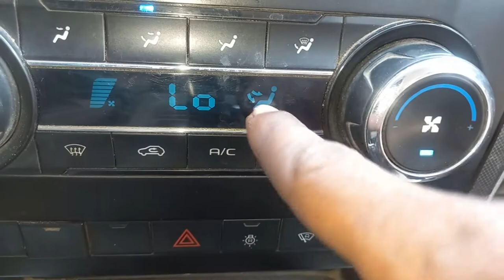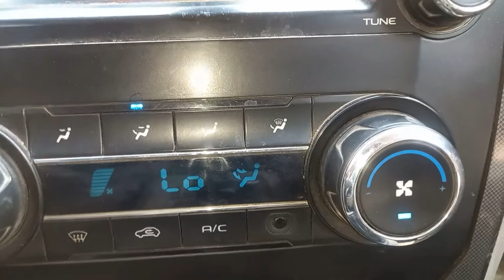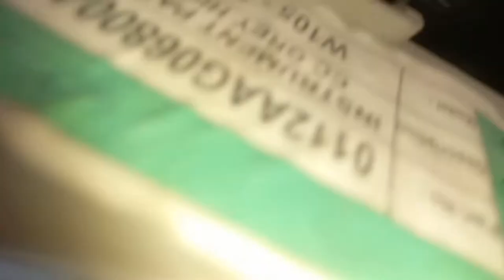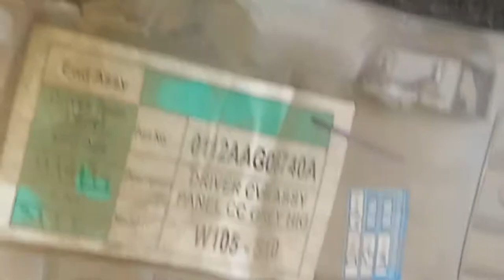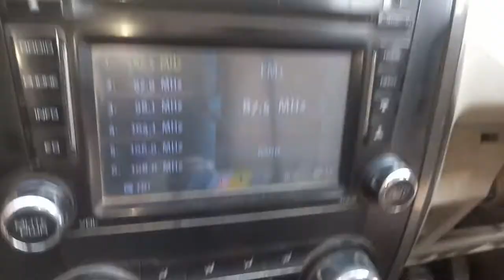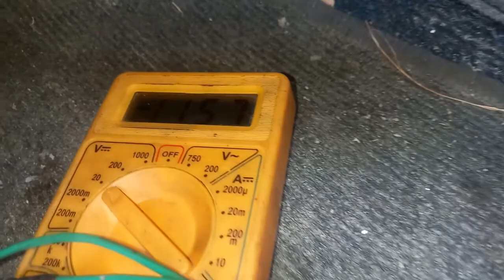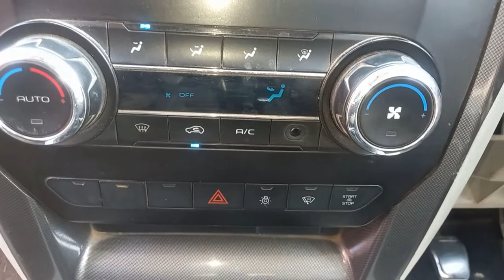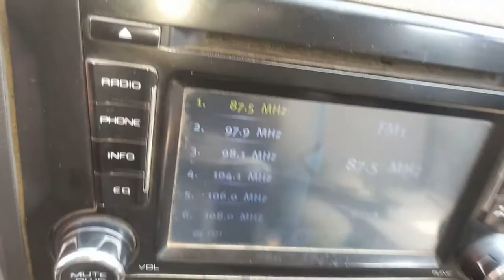Mahindra Scorpio m-hawk blower motor fan repair!!Scorpio bs6 starting problem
How to Mahindra Scorpio
car blower fan not working
car how to repair blower motor on/off switchac fan not working
Suraj kashyap car technician
Bareilly Raj Moters
Bareilly Budaun road Devchara Bareilly
how to repair blower motor on/off switch
mahindra scorpio ac fan not working
mahindra scorpio blower motor
mahindra scorpio blower fan fuse location
Car ac blower motor not working
Car ac blower fan not working
mahindra scorpio ac not working
P0480 - Cooling Fan Relay 1 Control Circuit

P0481 - Cooling Fan Relay 2 Control Circuit

P0482 - Cooling Fan 3 Control Circuit Malfunction

P0483 - Cooling Fan Rationality Check Malfunction

P0484 - Cooling Fan Circuit Over Current

P0485 - Cooling Fan Power/Ground Circuit Malfunction

P0530 - A/C Refrigerant Pressure Sensor Circuit Malfunction

P0531 -A/C Refrigerant Pressure Sensor Circuit Range/Performance

P0532 - Air Conditioning (A/C) Refrigerant Pressure Sensor Circuit Low Voltage

P0533 - Air Conditioning (A/C) Refrigerant Pressure Sensor Circuit High Voltage

P0534 - Air Conditioner Refrigerant Charge Loss
P0645 - Air Conditioning (A/C) Clutch Relay Control Circuit

P0646 - Air Conditioning (A/C) Clutch Relay Control Circuit

P0647 - Air Conditioning (A/C) Clutch Relay Control Circuit
P0691 - Cooling Fan Relay Control Circuit Low Voltage

P0693 - Cooling Fan Relay Control Circuit Low Voltage

P0692 - Cooling Fan Relay Control Circuit High Voltage

P0694 - Cooling Fan Relay Control Circuit High

P1258 - Engine Coolant Overtemperature - above 268°F - Protection Mode Active
P1529 - Heated Windshield Request Problem

P1530 - Throttle Actuator Control (TAC) Module Internal Circuit

P1531 - A/C Low Side Temperature Sensor Fault

P1532 - A/C Evaporator Temp. Sens. Circuit Low Voltage

P1533 - A/C Evaporator Temp. Sens. Circuit High Voltage

P1534 - A/C High Side Temp. Sensor Low Voltage

P1535 - A/C High Side Temperature Sensor Circuit

P1536 - Engine Coolant Overtemperature - Air Conditioning (A/C) Disabled

P1537 - A/C Request Circuit Low Voltage

P1538 - A/C Request Circuit High Voltage

P1539 - A/C Clutch Status Circuit High Voltage

P1540 - Air Conditioning (A/C) Refrigerant Overpressure - Air Conditioning (A/C) Disabled

P1541 - A/C High Side Over Temperature

P1542 - A/C System High Pressure High Temperature

P1543 - A/C System Performance

P1544 - A/C Refrigerant Condition Very Low

P1545 - Air Conditioning (A/C) Clutch Relay Control Circuit

P1546 - A/C Clutch Status Circuit Low Voltage

P1547 - A/C System Performance Degraded

P1548 - A/C Recirculation Circuit
Immobilizer program
BareillyBudaunroadDevcharaBareilly
Ecm repair
Mbfm repair
pcm tuners
Airbag reset
remote program